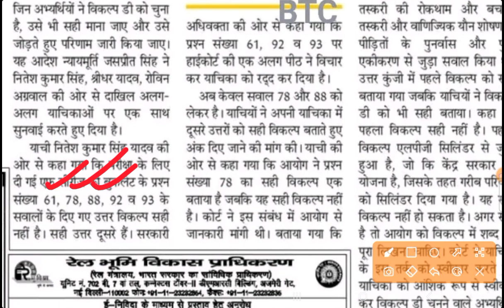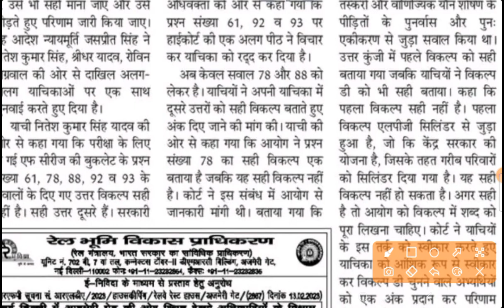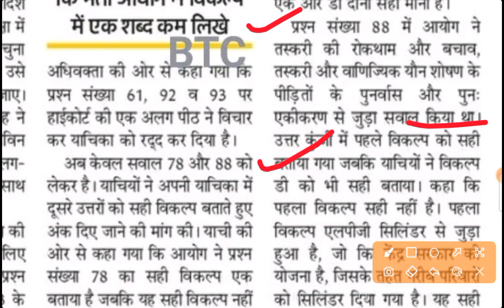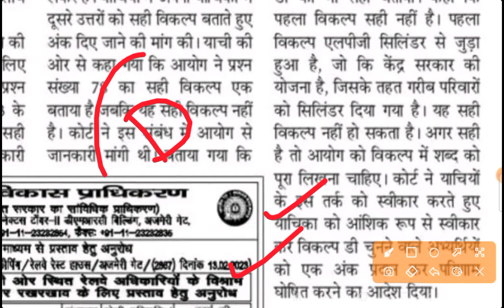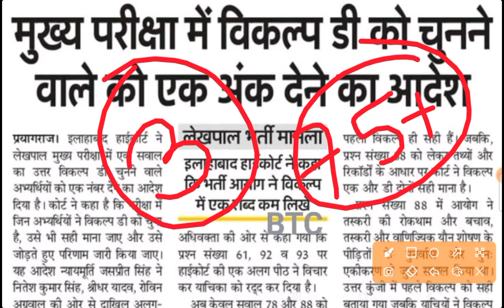up lekhpal court case update|lekhapal bharti|lekhapal bharti result|up lekhpal bharti final cut off